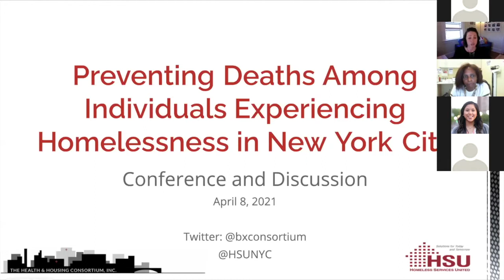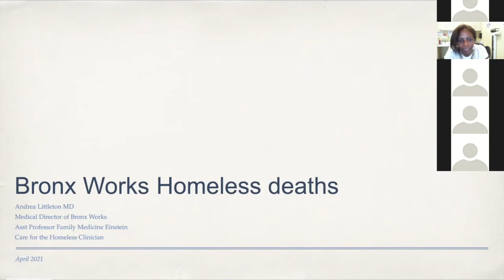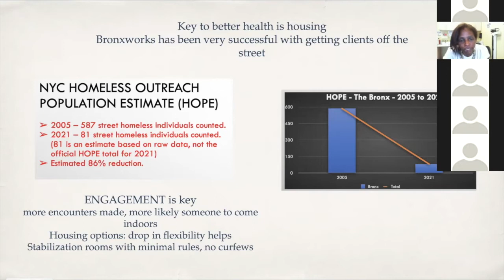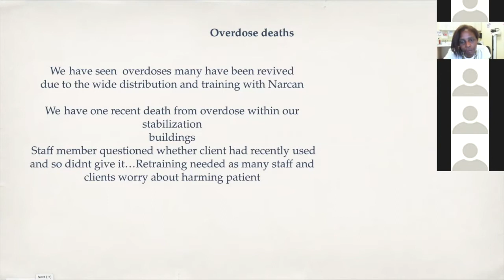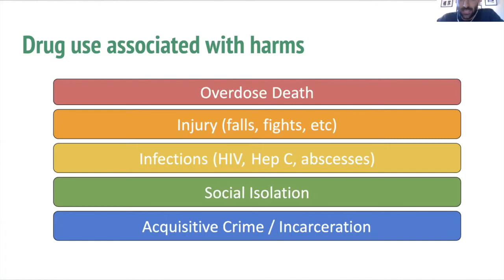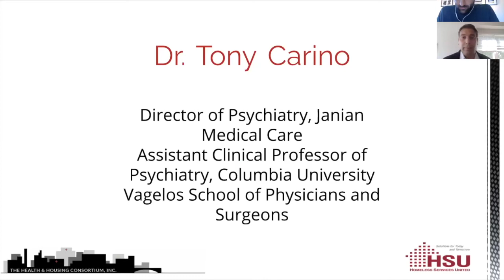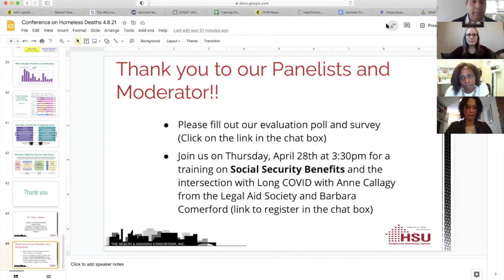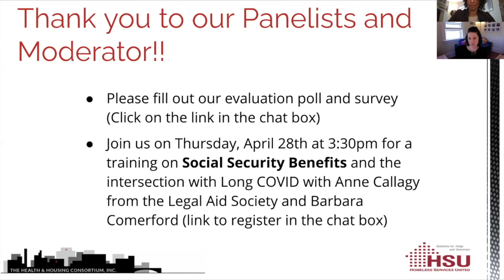Conference on Preventing Deaths Among Individuals Experiencing Homelessness in New York City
The 15th annual “Report of Deaths among Persons Experiencing Homelessness” prepared by the NYC Department of Health & Mental Hygiene (DOHMH) provides a stark view of the myriad challenges faced by the most vulnerable New Yorkers, which often lead to a life expectancy that is several decades shorter than their housed counterparts.

Our panel on April 8th from 3:30-5pm included representatives from DOHMH, homeless services and Assertive Community Treatment (ACT) providers, and medical professionals who provided an in-depth examination and discussion of the DOHMH report to gain a greater understanding of the factors contributing to premature deaths among undomiciled individuals, and how these data can inform better care. The panel discussed key takeaways with the goal of identifying specific interventions that can improve medical outcomes and reduce premature deaths for people experiencing homelessness.

Featuring:
• Dr. Fabienne Laraque, Medical Director, NYC Department of Homeless Services, presenting on the 15th Annual "Report of Deaths among Persons Experiencing Homelessness (July 1, 2019 – June 30, 2020)"
• Dr. Andrea Littleton, Medical Director, BronxWorks and Physician, Care for the Homeless
• Dr. Tony Carino, Director of Psychiatry, Janian Medical Care and Assistant Clinical Professor of Psychiatry, Columbia University Vagelos School of Physicians and Surgeons
• Dr. Jonathan Giftos, Medical Director of Addiction Medicine & Drug User Health, Project Renewal
• Moderated by Dr. Kelly Doran, Assistant Professor, NYU School of Medicine Departments of Emergency Medicine and Population Health